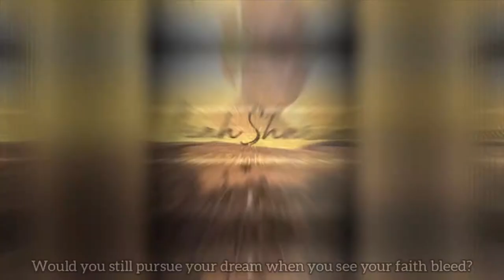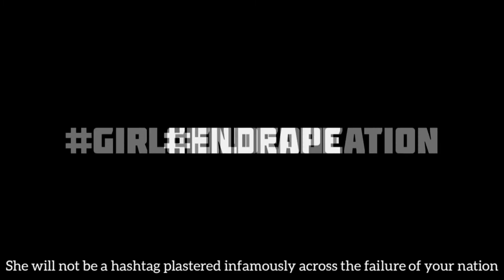Gender equality | Spoken word poem poetry | Generation Unlimited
Girl child education, women empowerment, gender equality.

This spoken word poetry by Nigerian Poet Vic'Adex, advocates for gender equity. In honour of girls and women who have inspired the world, Vic'Adex uses their stories to motivate and inspire viewers. This is part of a project advocating for gender equity/equality and against all form gender-based violence.

60 Second poetry is a Nigeria spoken word platform where I seek to give you a piece of my soul through the gift of spoken words and performance poetry. I would cover a lot of topics, I could be your political poem, your angry poem, inspirational poem, life poem, Nigeria, poem or your love poem plug.